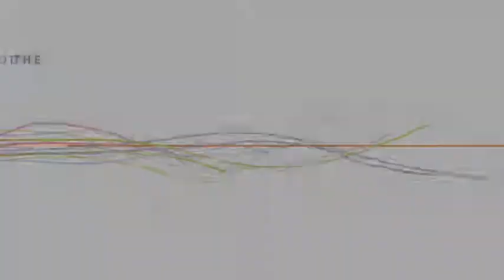Global Competitiveness of America's Students Will Be Strengthened by Reviving Natural Curiosity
Panel Discussion -- Will Your "Elite" Education Fall Short? -- Excerpt 8, with Leon Botstein and Student Leaders Taylor Clarke, Erin Cloninger, and Andrew Schreiber, Moderated by Dean Stephen Nowicki -- March 22, 2011.    Excerpt topic: Global Competitiveness of America's Students Will Be Strengthened by Reviving Their Natural Curiosity, heretofore "systematically murdered" by parents, communities and schools.